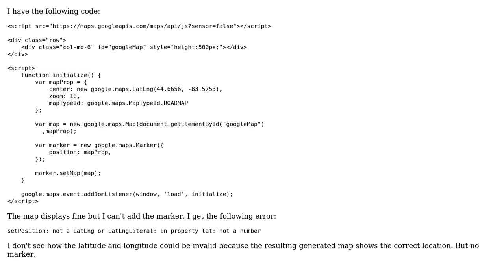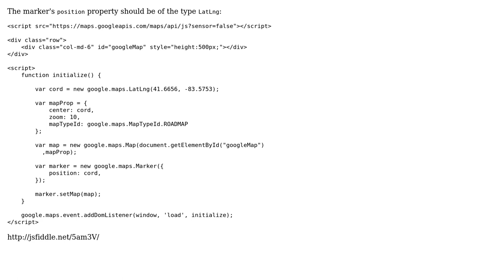Google Maps Error - Invalid latitude / longitude?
With thanks & praise to God, and with thanks to the many people who have made this project possible! | Content (except music & images) licensed under CC BY-SA | Music | Images & others | With thanks to user Randy Minder user Johan and the Stack Exchange Network Trademarks are property of their respective owners. You are responsible for your own actions.